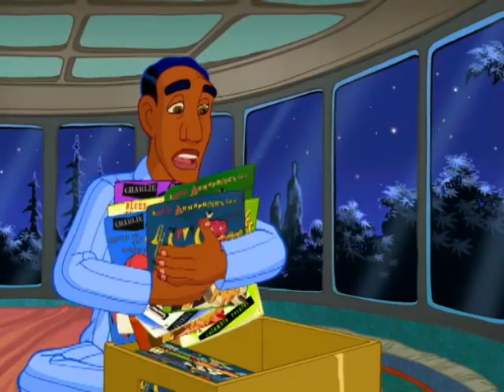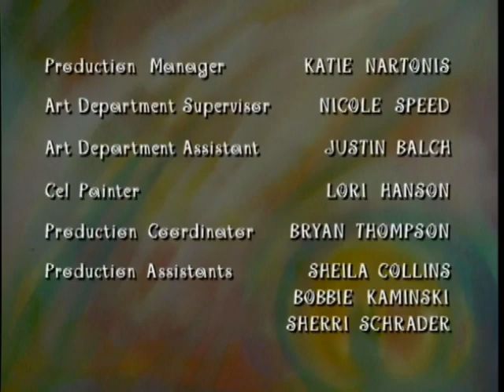Fatherhood S02E10 - Cabin Fever (w/ Daria Day Intro)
The Bindlebeeps are faced with a different choice when Norma receives a large inheritance from a distant relative, but it quickly becomes clear that it was meant to be left to a favorite charity.

Guest Starring:
BETTY WHITE as her first same name

Also Starring:
JASON MARSDEN as Carlton & the Dentist
KATE MITCHELL as Natalie